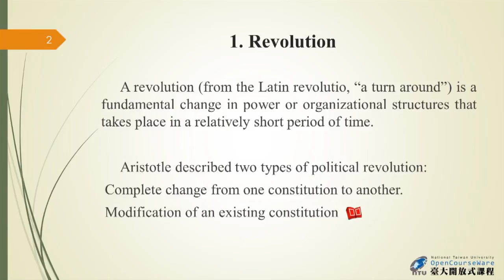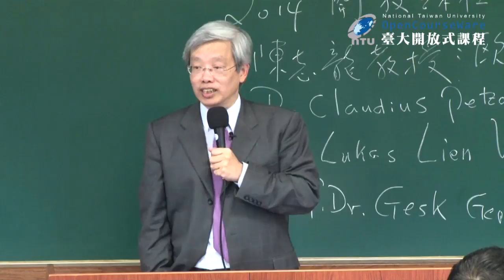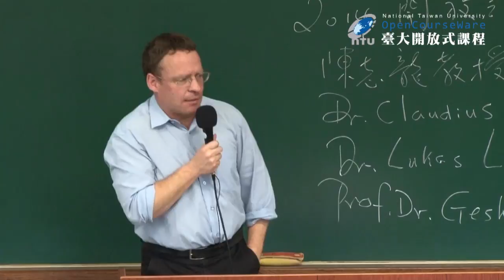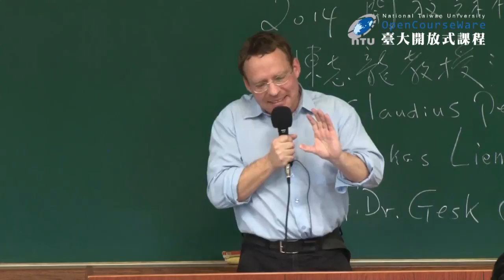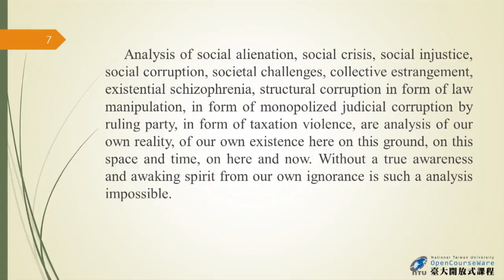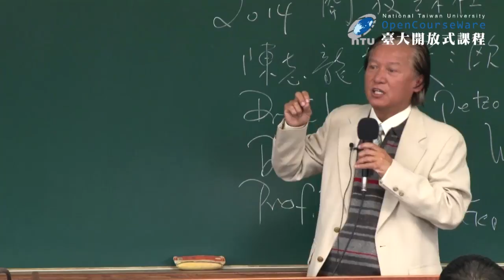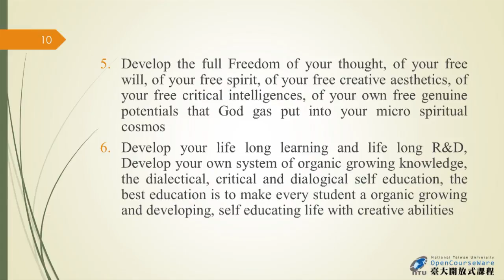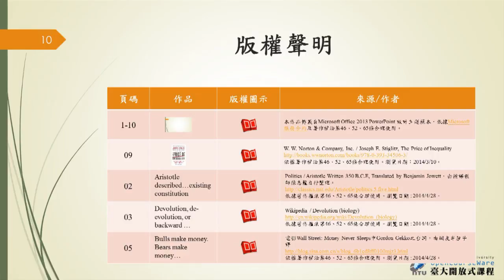歐盟法與生命對話 01. 課程介紹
課程名稱：歐盟法與生命對話
授課教師：法律學系 陳志龍